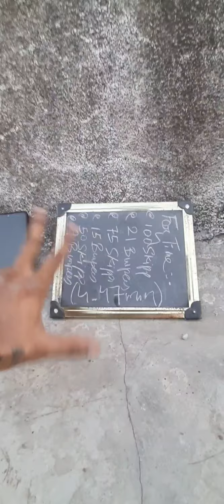homefitness week 4 - Day 2 WorkFromHome online series workout sylb workout 1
The Workout :-

For Time :
(15min Cut off)

100 skipping
21 Burpees
75 skipping
15 Burpees
50 skipping
9 Burpees